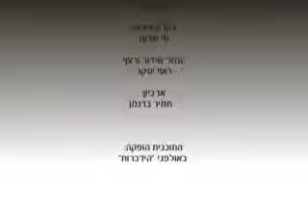עוקד והנעקד מעשה העקידה וראש השנה הרב דוד שטרית